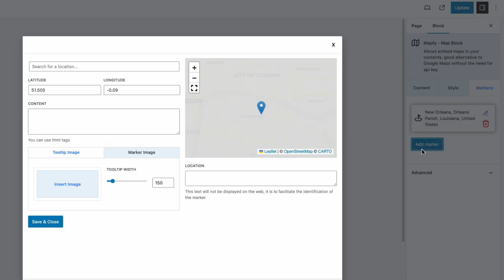How to Add Multiple Marker in Map using Mapfy?